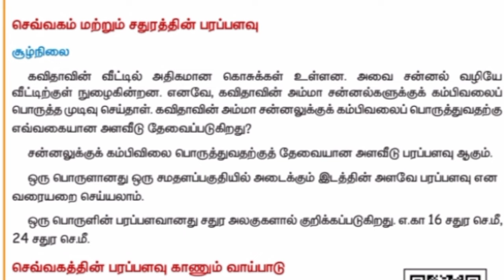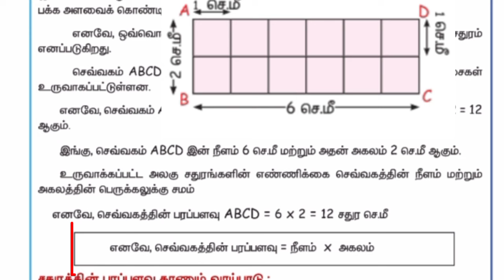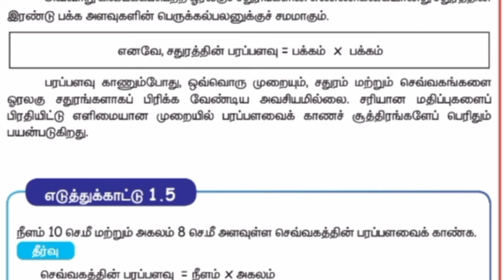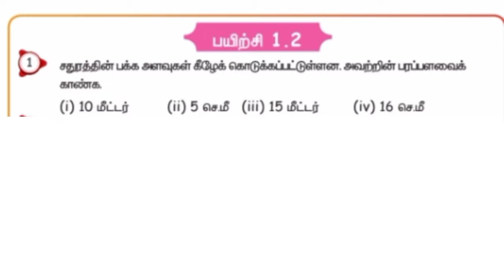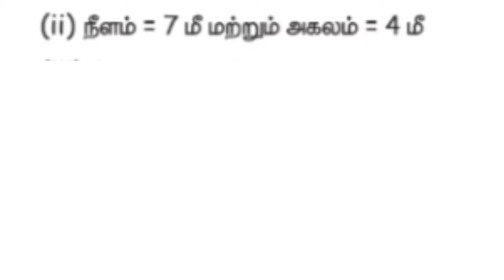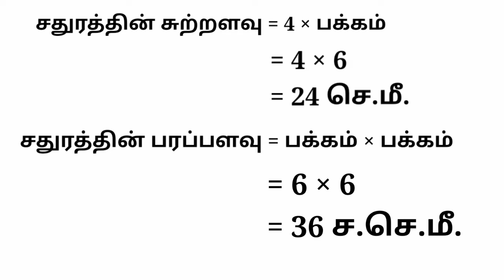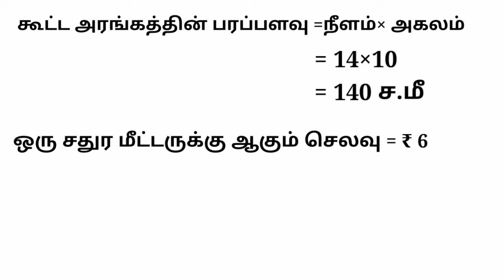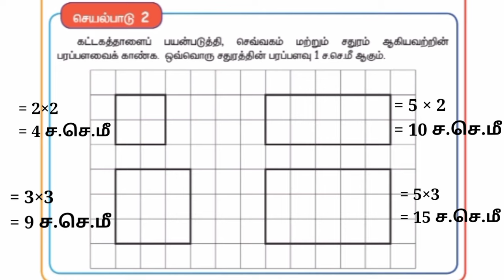ஐந்தாம் வகுப்பு கணக்கு மூன்றாம் பருவம் வடிவியல் part - 2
click here ☝️

5ம் வகுப்பு தமிழ் மூன்றாம் பருவம் பாடங்கள்

click here ☝️

5ம் வகுப்பு கணக்கு மூன்றாம் பருவம் பாடங்கள்